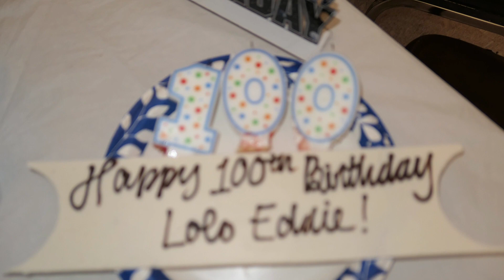Dad 100th Bday Party